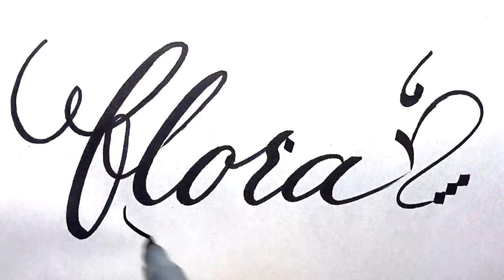Flora Name Signature Calligraphy Status | How to improve Cursive Handwriting | Cut Marker | art